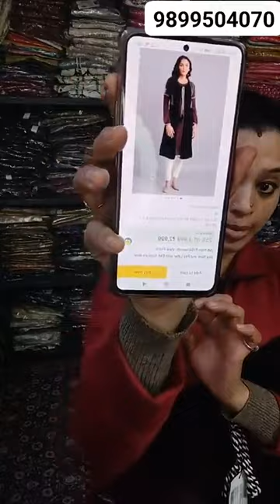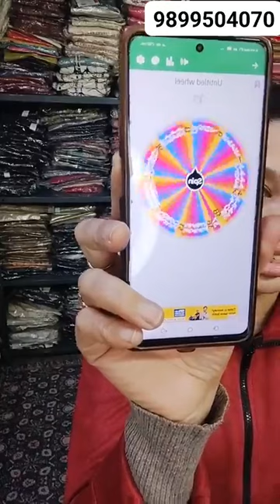Sunday live// Latest Branded Woolen Kurtis / Dresses/ Pants /Palazzo & Sweater @ Lowest price 🎉🎉🎉🎉